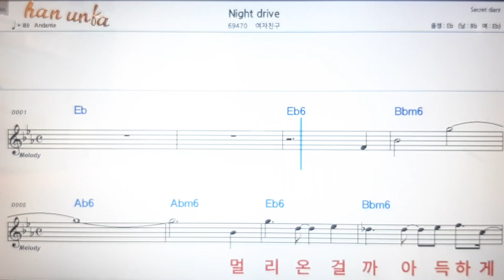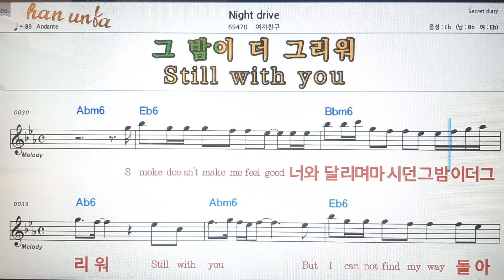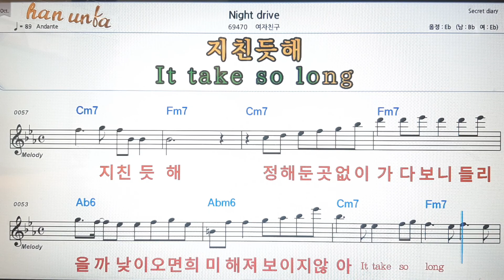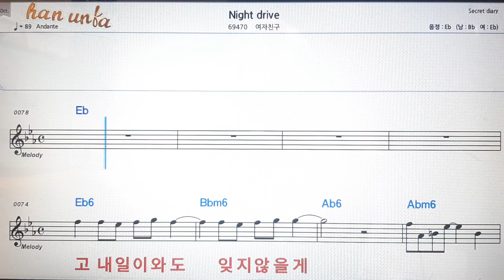Night drive/여자친구💕Karaoke*Sheet Music*Chord*MR💋노래방 반주*기타 코드 악보*가라오케